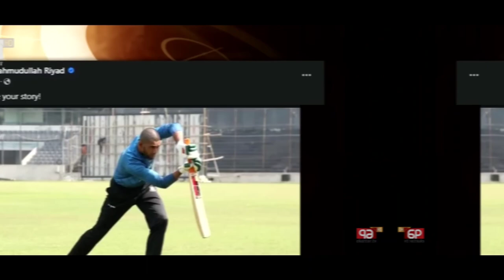রিয়াদকে দলে ভেরাতে এবার মুখ খুললেন সাবেক ক্যাপটেন।@Mmbdsports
রিয়াদকে দলে ভেরাতে এবার মুখ খুললেন সাবেক ক্যাপটেন।‎@Bdsports871